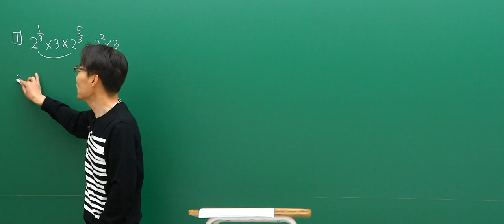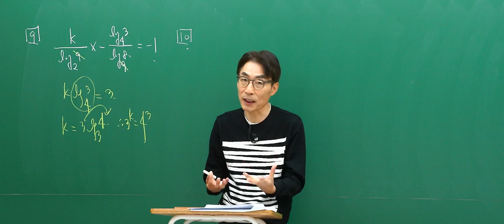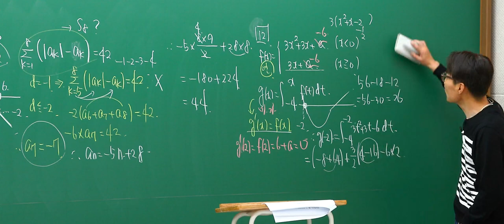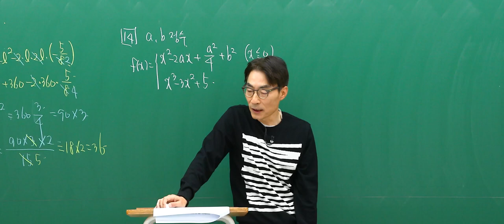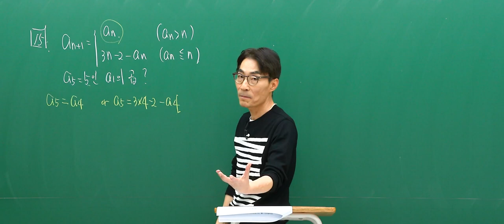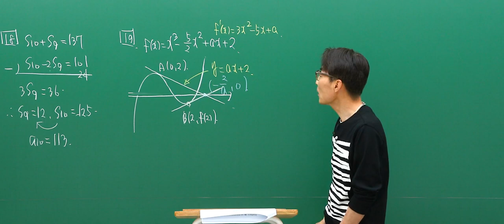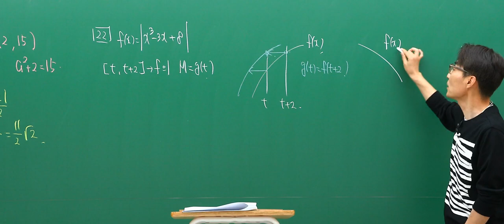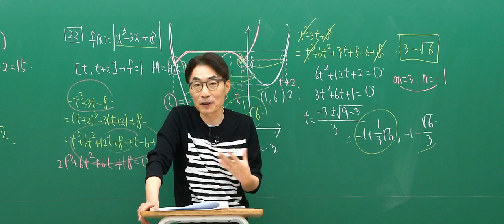[대성마이맥] 수학 이창무T - 2024년 고3 3월 학평 수학 공통과목 전문항 해설강의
수학 이장무 선생님의 2024년 고3 3월 학평 수학 공통과목 전문항 해설강의

CLIMAX 수학의 정상에 오르다

이창무 선생님이 궁금해?